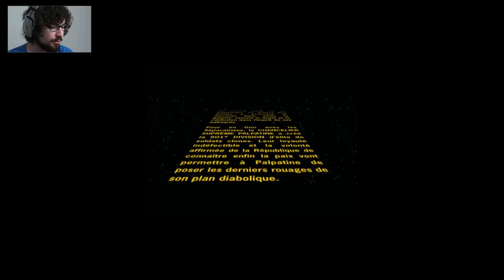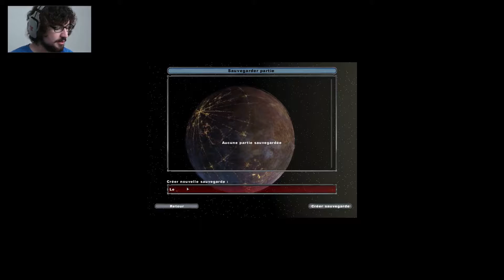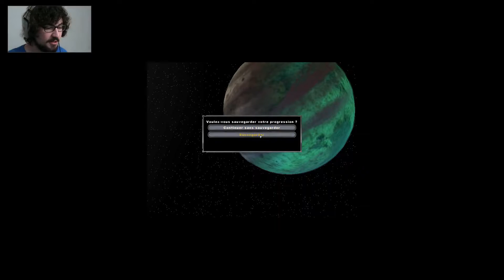Star Wars Battlefront II - Campagne | GAMEPLAY FR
Avec la sortie du reboot de Star Wars Battlefront, j'ai eu envie de me laisser tenter par le deuxième opus sorti en 2005 que je n'avais que très peu testé par rapport au premier.

Alors, c'était comment Battlefront en 2005 ?

Vidéo disponible jusqu'en : 1080p

Les commentaires sont appréciés, j'te le jure !

Réalisation : Axel POZZA "Kald The Rabbit"

Cette vidéo vous est proposée par frapstesjeux.fr et iti63.fr